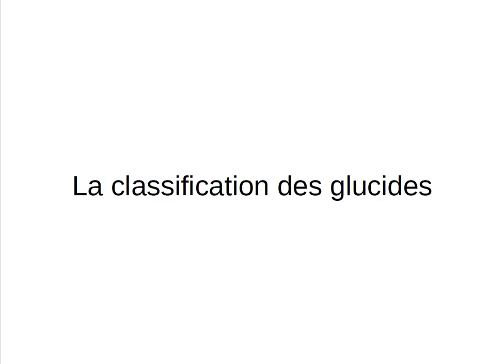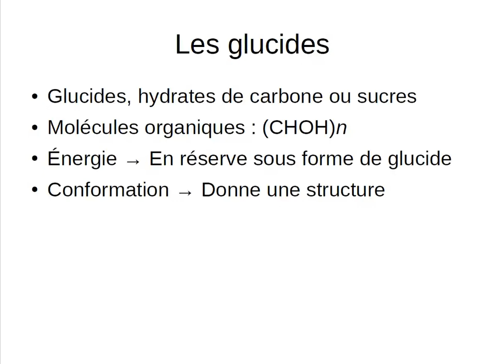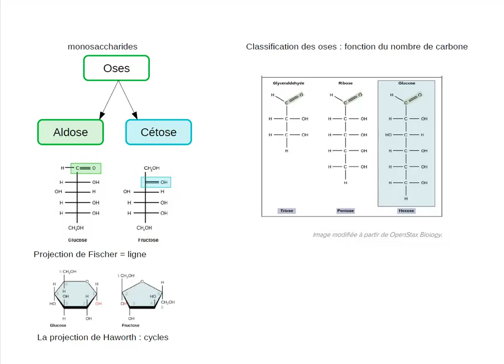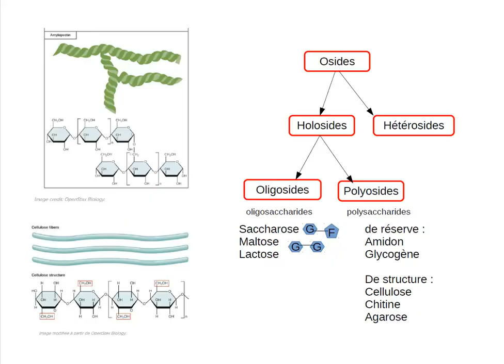La classification des glucides 🍬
Classe inversée. Introduction à la classification des glucides (oses, osides, etc)